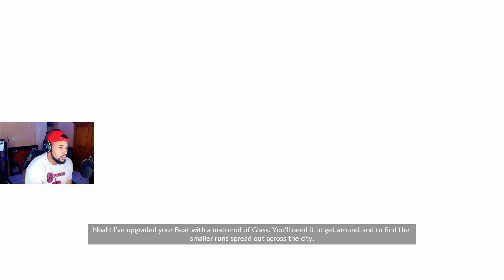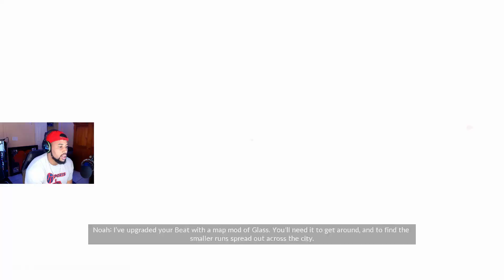The COMBAT in this game...| MIRROR'S EDGE: CATALYST Part 2 - Noah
What is good YouTube and welcome to Mirrors Edge: Catalyst. This game was released in 2016 as a reboot to the original. I wanted to add this to the Retro Gaming collection because it was a game that in my opinion didn't get the recognition it should have. This game is amazing all around and very fun and exciting. Let me know how you guys feel about the game and was it underrated?

Mirror's Edge Catalyst is a first-person action-adventure platformer video game developed by EA DICE and published by Electronic Arts. The game was released for Microsoft Windows, PlayStation 4 and Xbox One in June 2016. It is a reboot of the 2008 game that focuses on protagonist Faith Connors' origins.
-Wikipedia